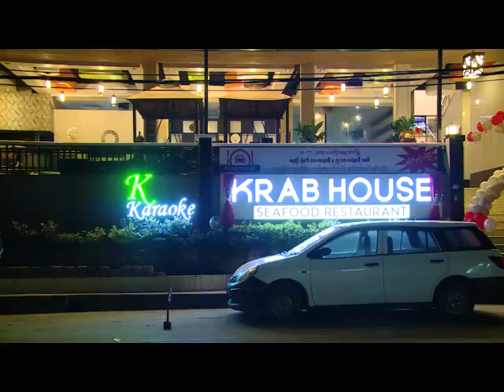ရန္ကုန္ျမင္ကြင္းက်ယ္ (၂၀.၁၁.၂၀၁၇)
(Krab House Seafood Restaurant Grand Opening)